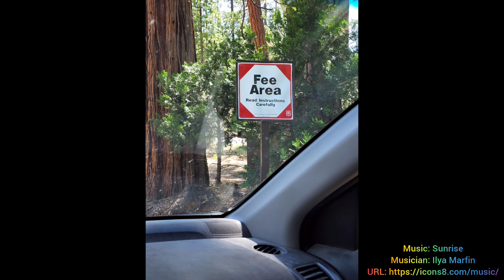#29 Solo SUV Living Friday 6/24/22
VIDEO DESCRIPTION
Briefly visited a national forest that is a hotbed for strange disappearances, to see if anything would happen...  Nothing happened this time. Then I saw a bridge from a movie we watched a million times as a kid. I attempted to go to other places, but the crowds were too much for me. Then I found a fee camp area ($12/night) and chilled so I could adventure early the next day. Was on the road for a total of 9 hours from one campsite to the next.

MUSIC CREDITS

Youtube air date Sunday 3/5/23 @6am